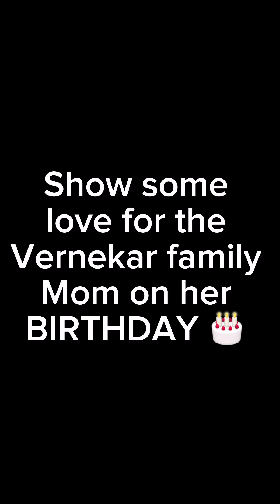HAPPY BIRTHDAY TO MOM ❤️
Happy birthday to our mom on her 65th birthday. Please help us to wish her more health and happiness ❤️❤️